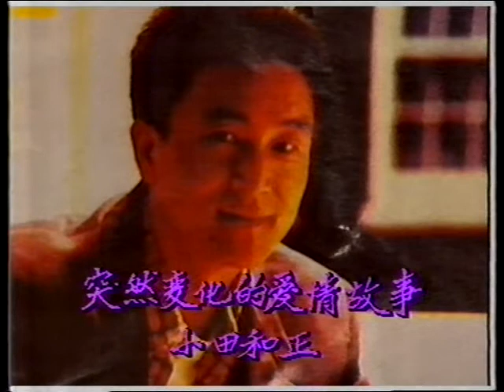無線 翡翠台 週末任你點 日本流行榜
無線 翡翠台
週末任你點 日本流行榜